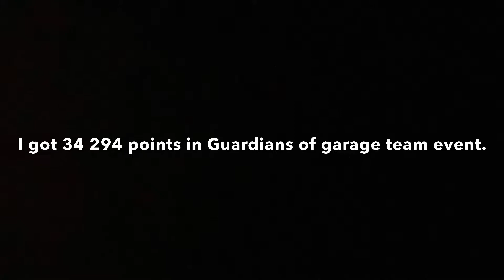Hill Climb Racing 2 | 34 294 points in Guardians of Garage team event.